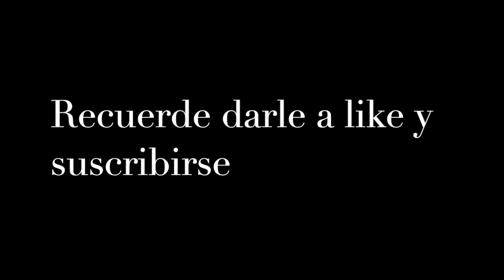Air Hockey Gameplay I Insane 2 Pucks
Gameplay en Air Hockey en la máxima dificultad del juego con dos discos.

Si quieres más videos de este tipo, házmelo saber en los comentarios.